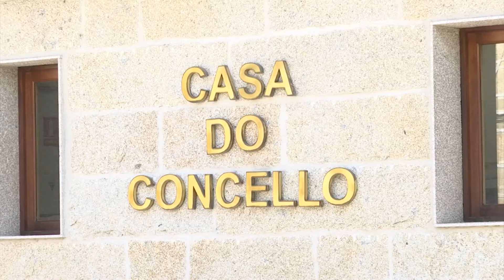Manuel Baltar visita o Concello de Punxín